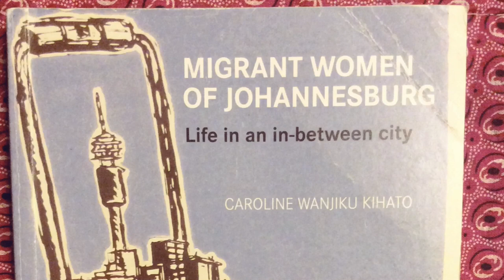Anth 2009: Migration, Mobility & The City (with Caroline Wanjiku Kihato)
This is the third and final installment of teaching block 2 on The Right to the City for the second year anthropology course Lifeworlds of the City, at the University of the Witwatersrand, Johannesburg, taught by Matthew Wilhelm-Solomon